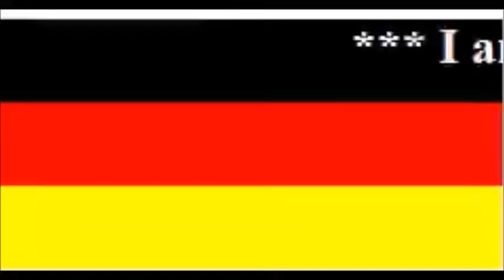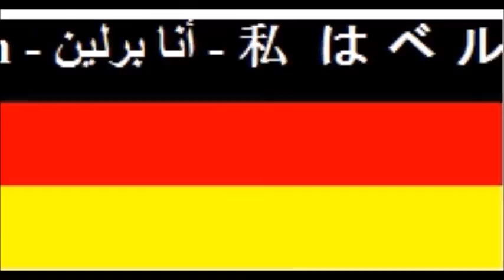I am Berlin music 001